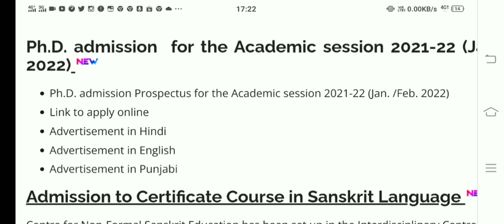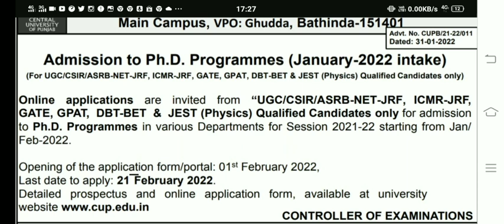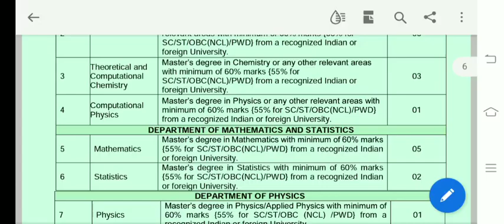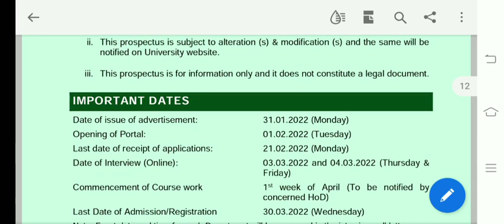PhD Admission 2021-22 | Admission to PhD Programmes | Central University PhD Admission 2021-22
Hello Friends,

Welcome you all on our YouTube channel. I am Dr. Satyendra Tripathi (MSc., MPhil, UGC NET, ICAR NET and Phd), Assistant Professor.

PhD Admission 2022 videos links

Ph.D related other video links

SET / SLET related videos Links

About the channel:

This channel smart exam preparation smartexampreparation provide informations related to different competitive exams like nta ugc net, nta net, icar net, csir net, set exam, slet exam, mphil admission, phd admission etc. It also provide information related to different vacancies such as assistant professor vacancy, associate professor vacancy, professor vacancy, scientist vacancy, researchers and other vacancies also. It also provide guidance for preparation of different exams like NET ugc, icar and csir competitive exams as well as for academic exams also. You can get lectures related to environment / environmental science / environmental studies which may be useful for various competitive exams like psc, upsc, uppsc, other states psc, tet, ctet, uptet, other states tet, net and all the competitive exams where environmental science / environment / evs / environmental studies questions asked.